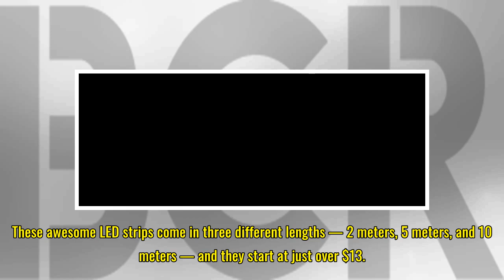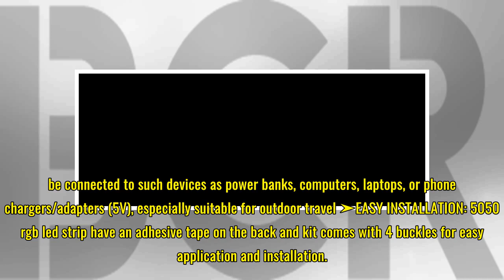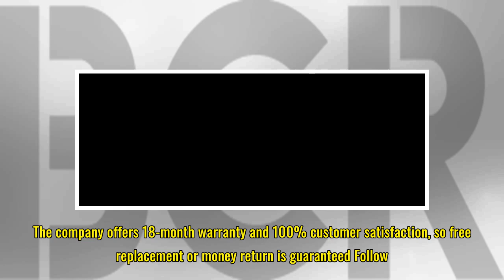Amazon has a $13 LED light strip that flashes in sync with your music